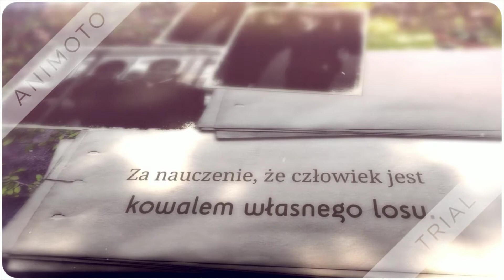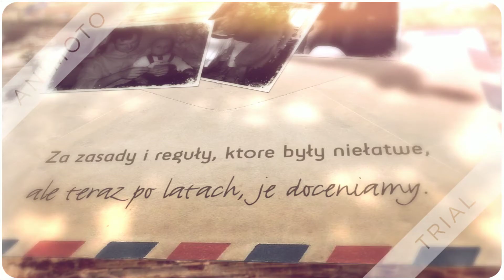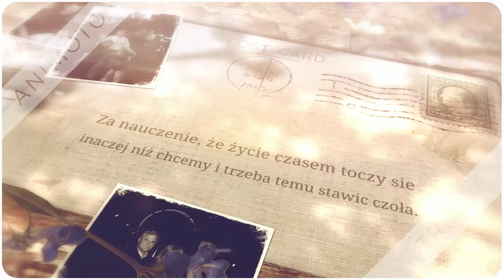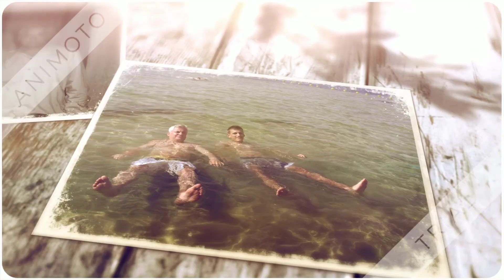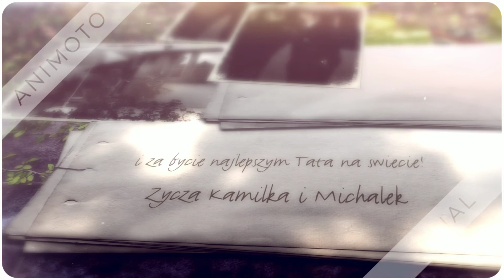Wszystkiego najlepszego 1080p